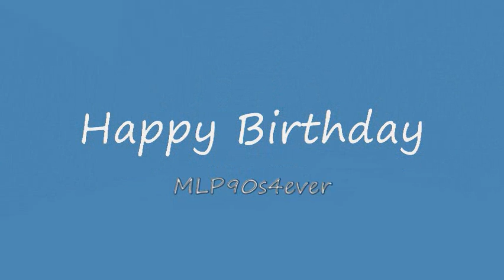Happy Birthday MLP90s4Ever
I couldn't really say much, but I wish her mom would let her back on YouTube and make videos (in fact I had to make 2 videos she previously made myself).